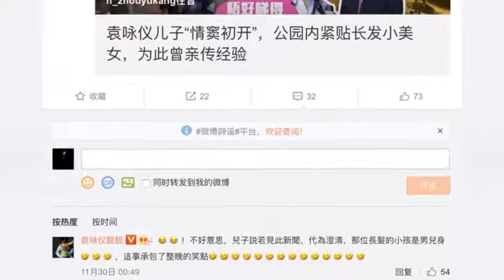太逗了！袁咏仪帮儿子澄清绯闻，“长发美女”原来是小男孩